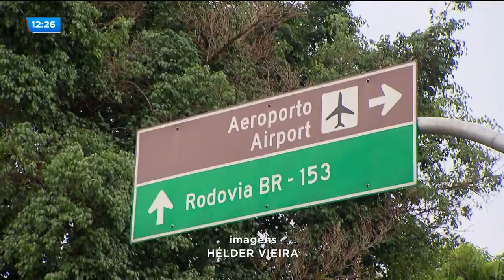BG - Problemas no transporte coletivo: dificuldade pra chegar ao aeroporto de Goiânia - 18-09-2018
Pessoas que trabalham no aeroporto de Goiânia reclamam do difícil acesso pra chegar no local. A linha 262 que atende esses passageiros termina cerca de 2 quilômetros do destino deles. O lugar é quase deserto e fica pior durante a noite.